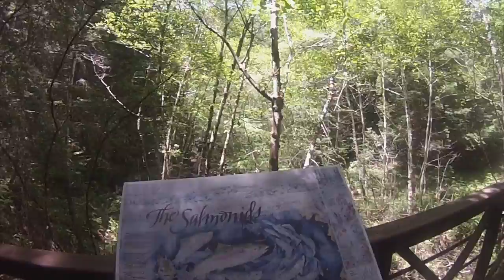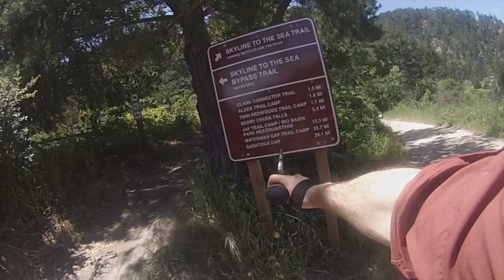Skyline to the Sea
Skyline to the Sea Trail from Saratoga Gap filmed with the GoPro Hero 3+. First movie created with iMovie.